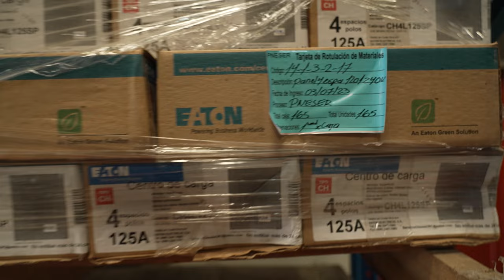Almacenes de ENATREL muestra de compromiso de un servicio eléctrico de calidad 👌👷‍♂️⚡️✨️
Colaboradores de Disnorte-Dissur, Proyectos PNESER, PSSEN, FODIEN y DOSA, realizaron una visita a los almacenes de Enatrel para conocer la existencia de materiales. Estos almacenes desempeñan un papel crucial en nuestro compromiso de brindar energía confiable y de calidad a las familias nicaragüenses 👨‍👩‍👦✨️

En estos almacenes, resguardamos cuidadosamente el material esencial necesario para llevar a cabo proyectos de electrificación que mejorarán la vida de muchas personas. Además, son un punto central para atender las solicitudes de nuevos servicios eléctricos, lo que nos permite expandir y fortalecer nuestra red.

No solo eso, sino que también garantizamos el mantenimiento adecuado de la red eléctrica existente para garantizar un suministro continuo y seguro de electricidad.

Estamos comprometidos con nuestro objetivo de proporcionar energía confiable a las familias, y esta visita es un paso más en ese camino.💡🔌